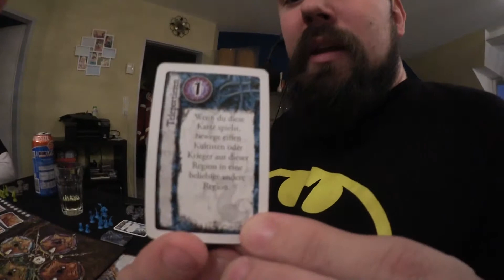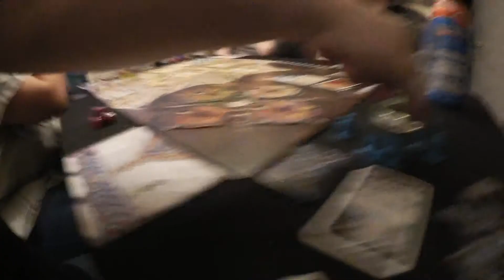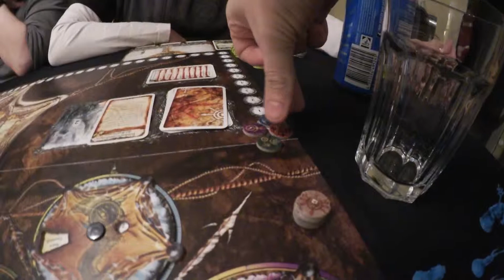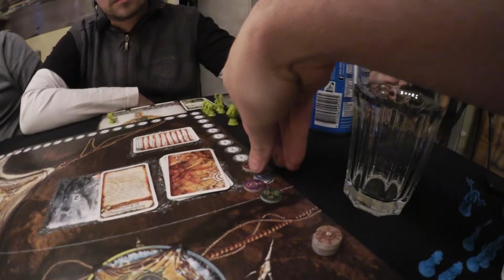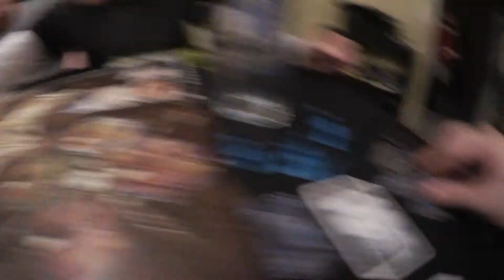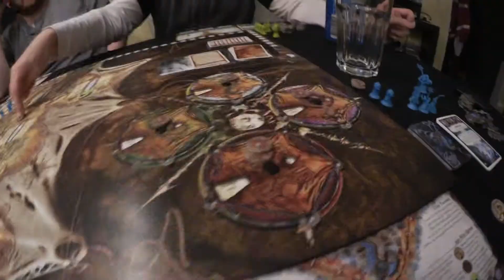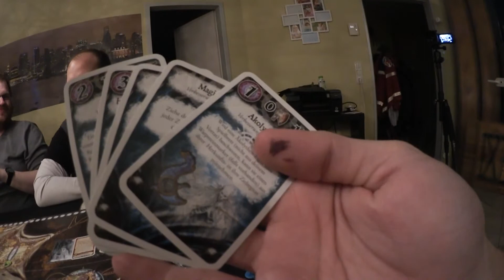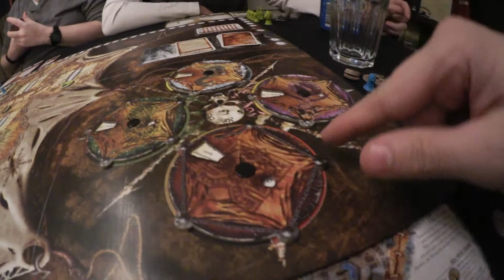Warhammer - Chaos in der Alten Welt #03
Brettspiel - Warhammer Chaos in der Alten Welt - HD - Let's Play - Gameplay - Spielregeln - Deutsch

"Warhammer: Chaos in der Alten Welt" von Heidelberger Spieleverlag/Fantasy Flight Publishing
Brettspiel

Wenn euch Chaos in der Alten Welt gefällt, könnt ihr es z. B. bei Amazon bestellen.

Anregungen, Kritik und Vorschläge sind immer willkommen. Wenn Ihr Fragen zum Spiel habt oder vielleicht ein Spiel für ein Let's Play vorschlagen wollt, hinterlasst mir einfach ein Kommentar. Ich bemühe mich alle Kommentare zu berücksichtigen.